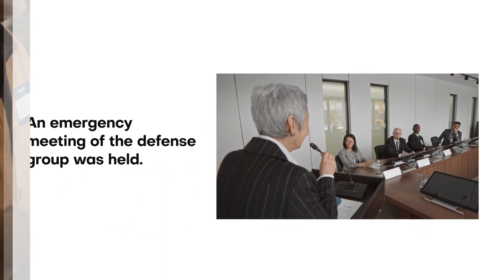News Titles Vol. 05 | After Effects Template